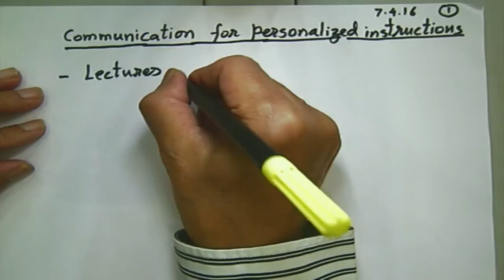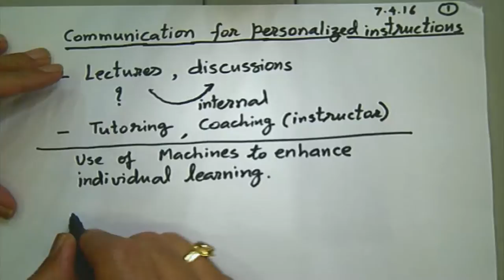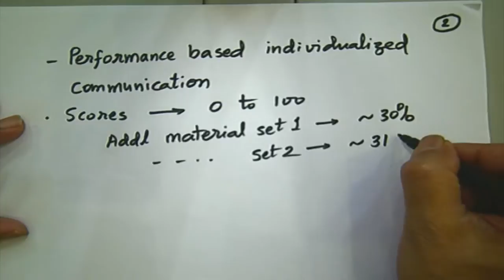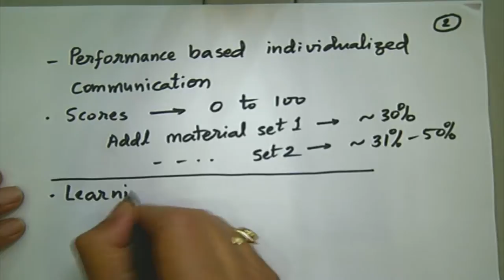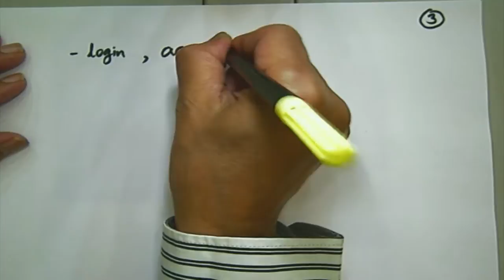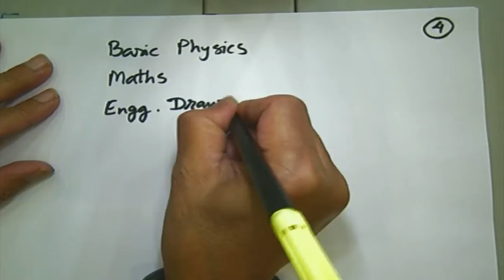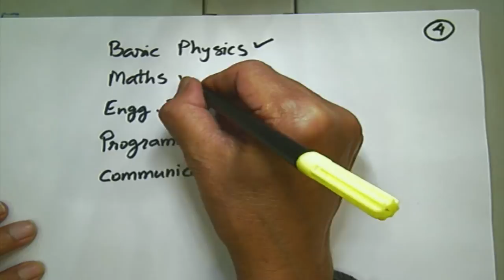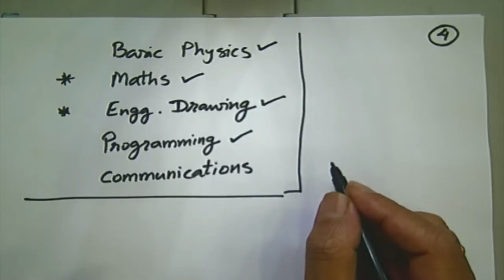CS792 Communication Skills - L21 - 20160407